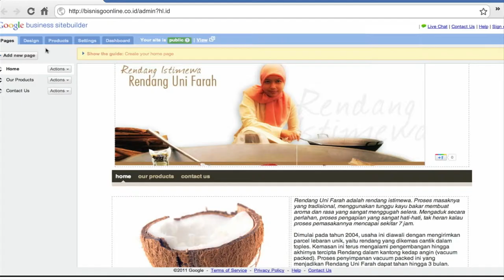Bisnis Go Online Uni Farah